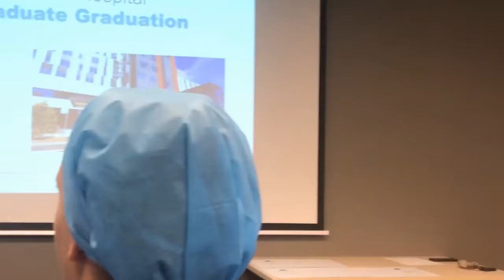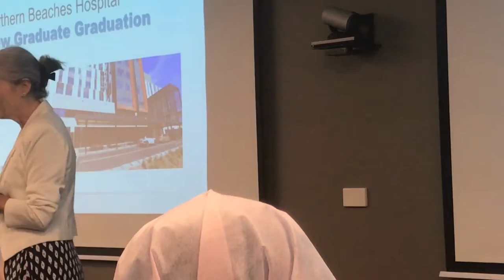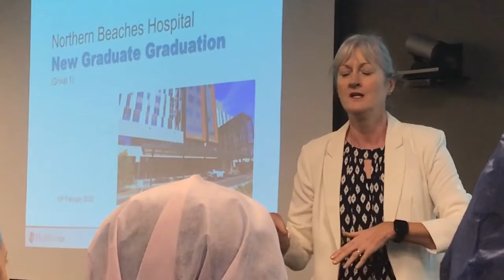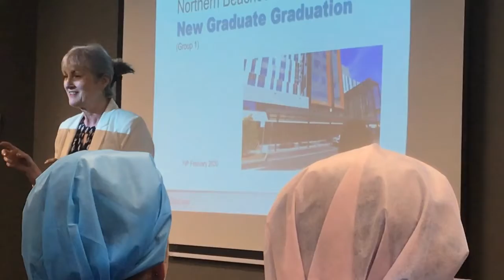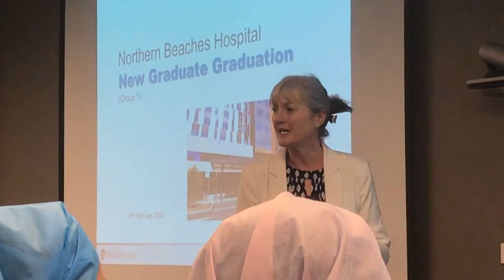What is your legacy DON Fiona Allsop